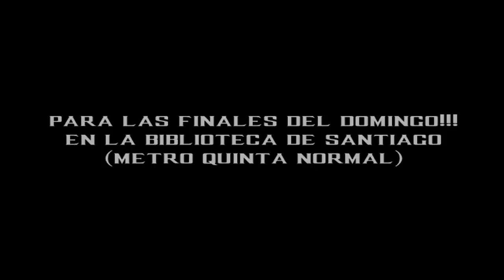Los mejores Cosplays de MK confirmados (Primer Torneo Sudamericano de MKX)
UNIRSE A LA MAYOR COMUNIDAD DE TORNEOS DE FIGHTING GAMES

Para las finales del domingo 07 de Junio en la Biblioteca de Santiago.

Usar ‪#‎SudamericanoMKXETCCHILE‬

Santiago, Chile.

Fecha: Sábado 06 & Domingo 07 de Junio de 2015.

Torneo general:

Lugar 06 de Junio : Entretenimientos diana.
Dirección: Metro Plaza de Armas, Merced 839, Santiago

Exhibición, Free Play, TOP8 Finales & Premiación:

Lugar 07 de Junio : Auditorio, Biblioteca de Santiago.
Dirección: Matucana 151, Metro Quinta Normal.

Comunidades :

- Hadouken dojo gamer (Bolivia).
- Next gen Py (Paraguay).
- Unión Argentina de Fighting Games (Argentina).
- MKX Sudamérica Unida. (Chile).